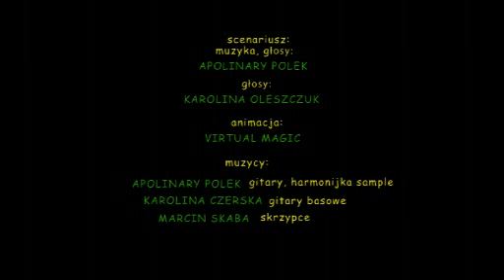Pitu-Pitu, odcinek 067: Słowo harcerza